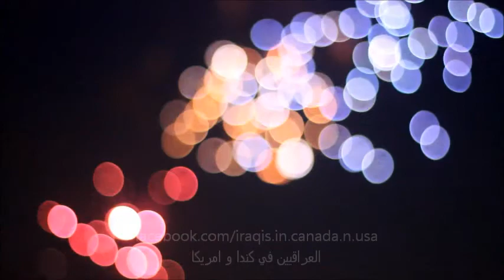Halifax fireworks 2013 Canada Day